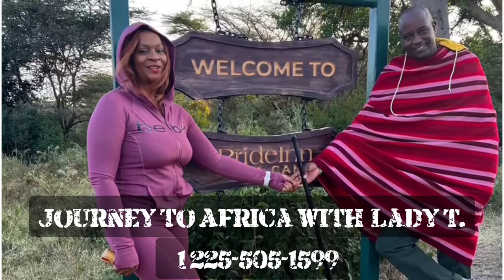Learning THE TRUTH about the belief of a Maasai Tribe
The Masai Tribe has been misrepresented by many Americans due to lack of knowledge. Our goal with Journey to Africa with Lady T is to provide truth and knowledge with a great experience of Africa. We visited  the tribe and as he spoke to all the American guests... they went back to the  USA with a better understanding of the life and belief of the Masai tribe.  They are 99% christians and do not worship voodoo nor do they participate in sacrificing animals.  Learn for yourself as you watch this clip.